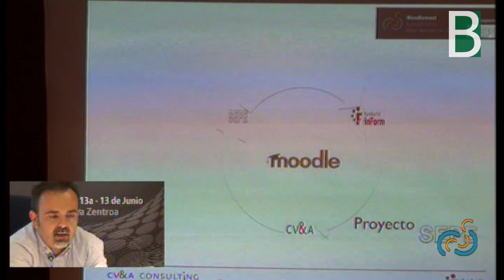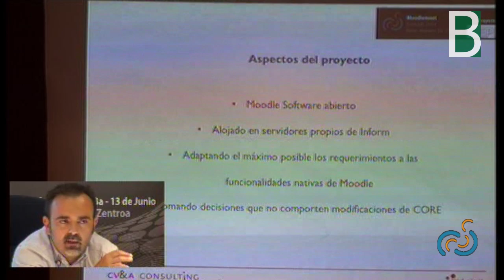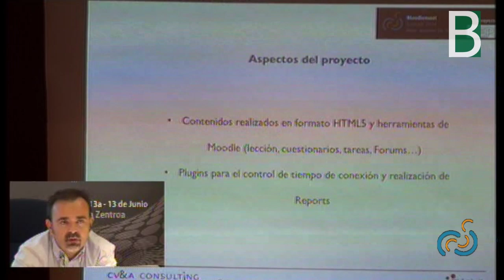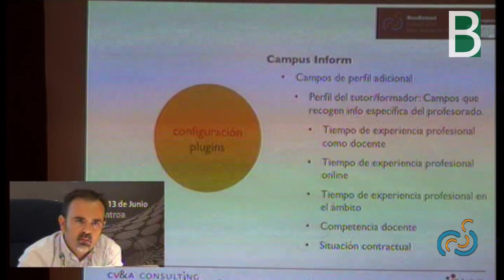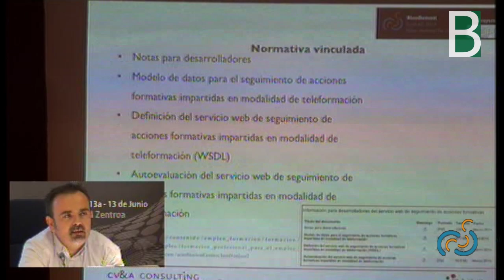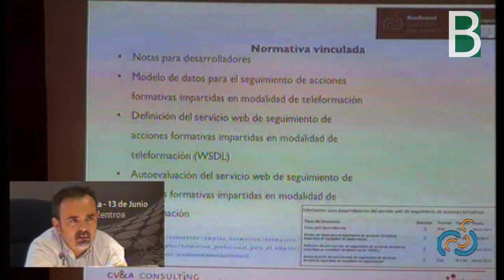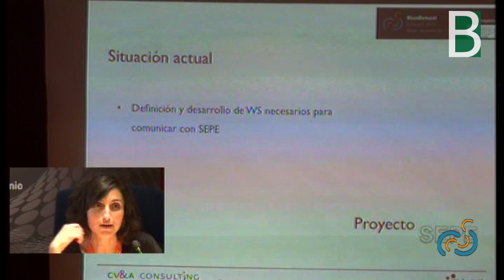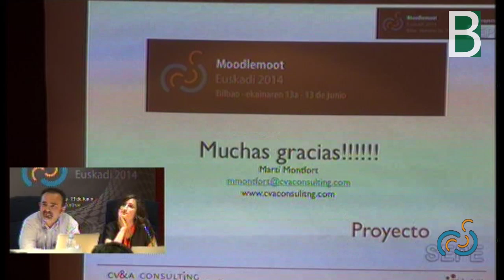Certificado Profesionalidad - 2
Segunda parte de Moodle Partner Certificados de Profesionalidad On Line. Presentacion en la Moodle Moot Euskadi 2014: Fundacion Inform - Proyecto SEPE: caso real. Co-producción del Berritzegune Nagusia y la organización de la MOOTEU14